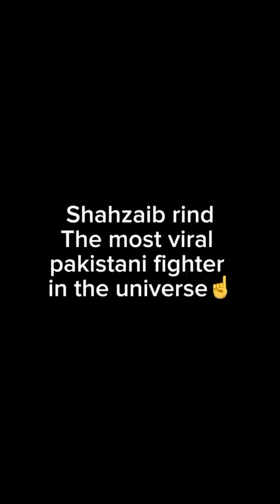Shahzaib Rind | Pakistan's First World Karate Champion 2024 | King Rind | Baloch Champion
Shahzaib Rind, a native of Balochistan, Pakistan, has made history by becoming Pakistan's first world champion in Karate Combat. He earned this prestigious title after defeating Brazil's Bruno Roberto De Assis in the Karate Combat Championship held in Singapore in September 2024.